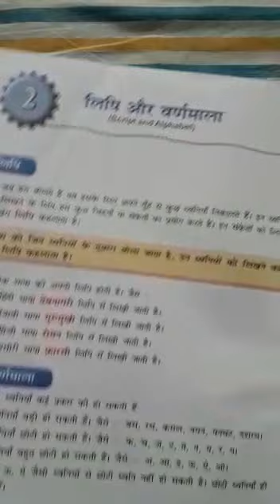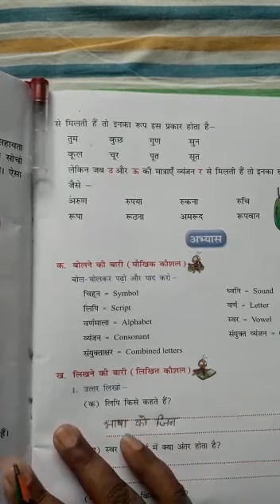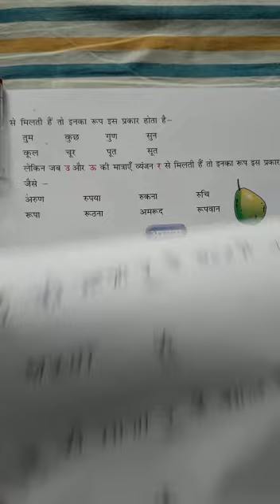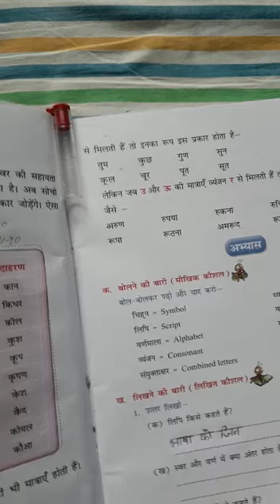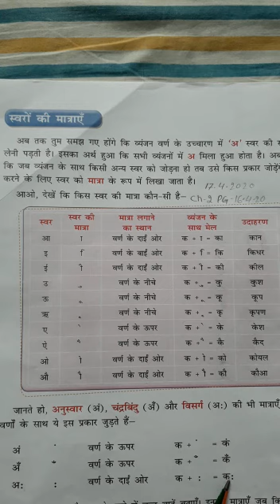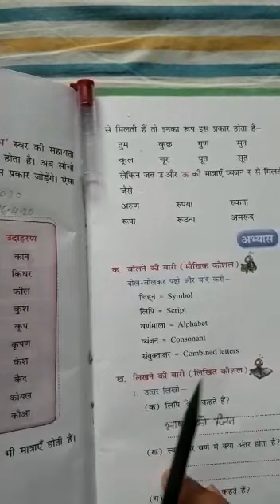STD III, HINDI GRAMMAR, CH-2, Pg- 16, 17